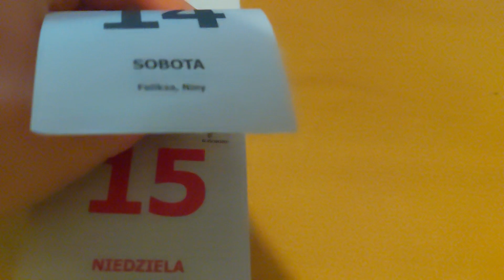(Day 15/365) Removing a sheet from a Polish calendar every day